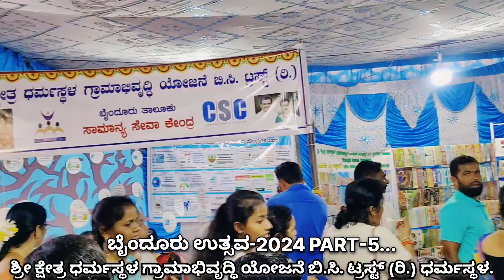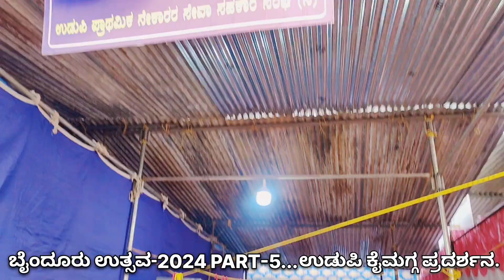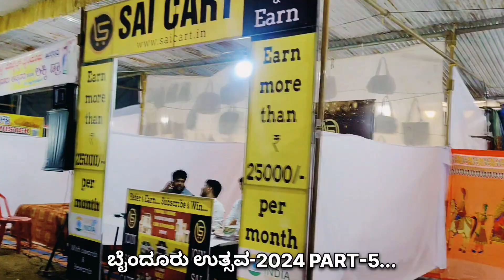ಬೈಂದೂರು ಉತ್ಸವ 2024 PART-5. ಬೈಂದೂರು ಉತ್ಸವದಲ್ಲಿ ಏನೆಲ್ಲಾ ಇದೆ?.